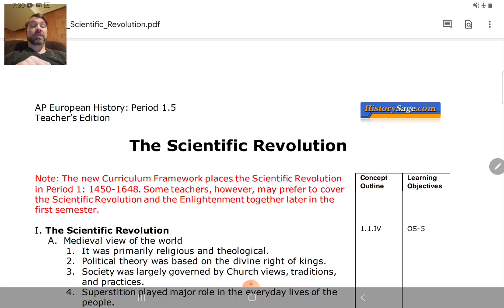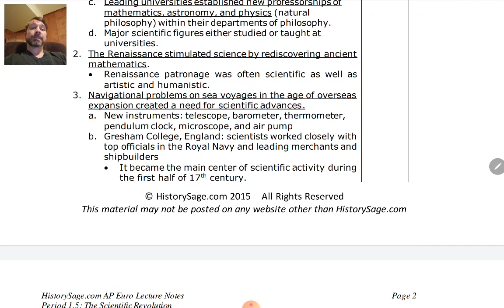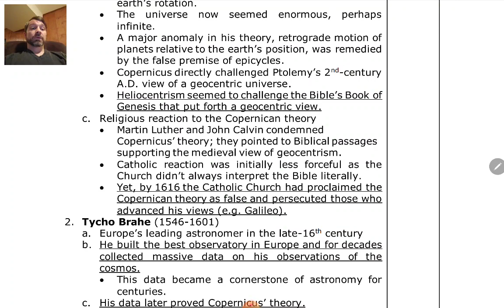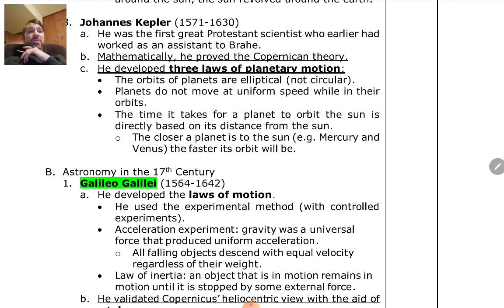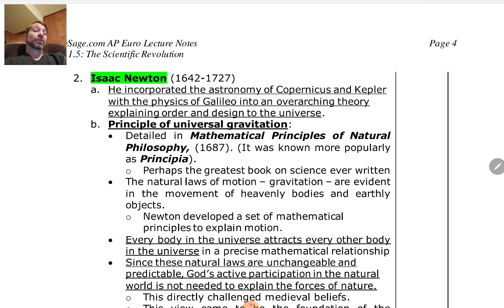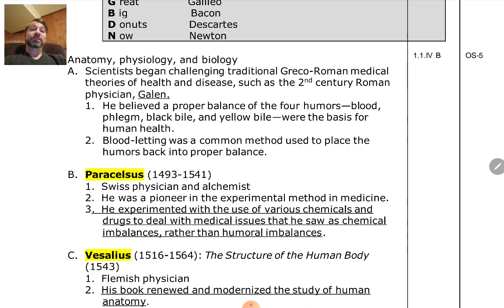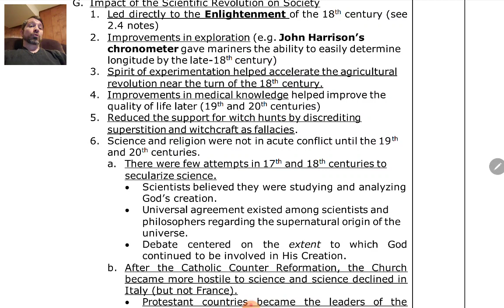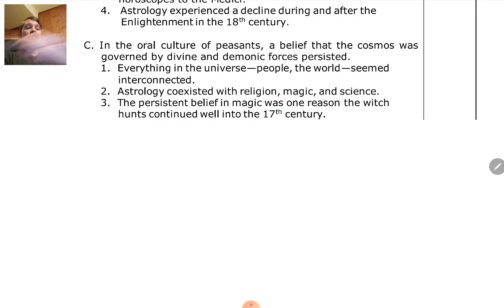The Scientific Revolution Note Lecture